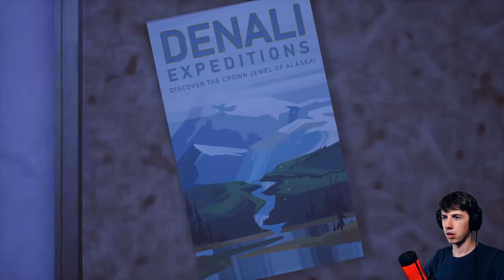WSPOMNIEŃ MOC! - Tell Me Why [#02] [Epizod 1]